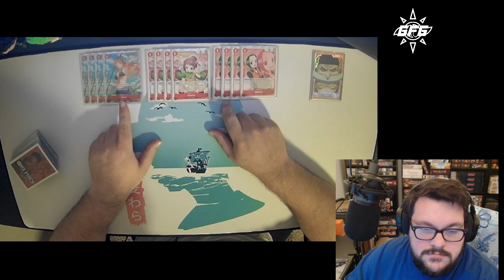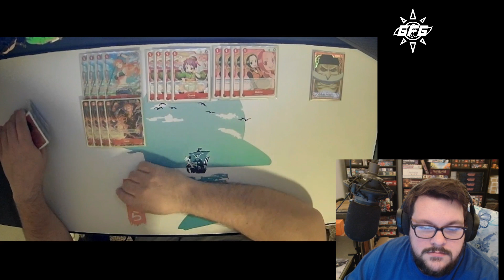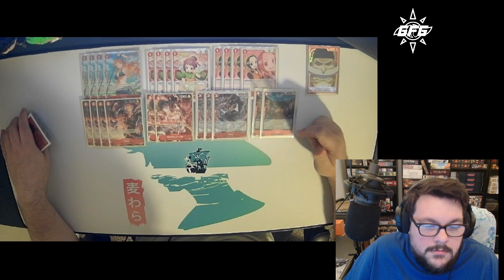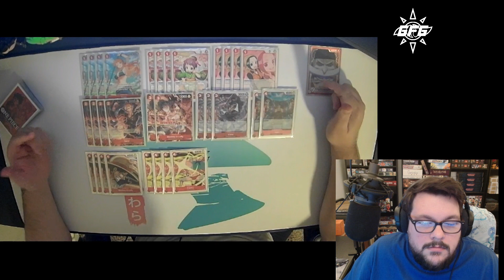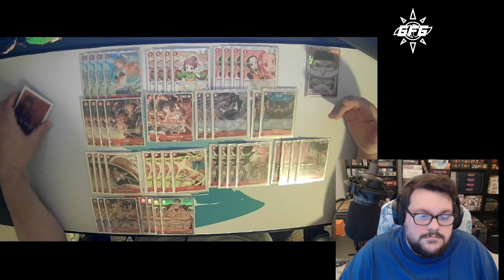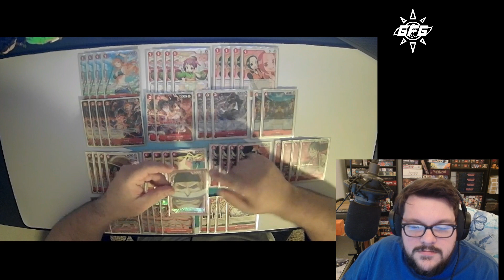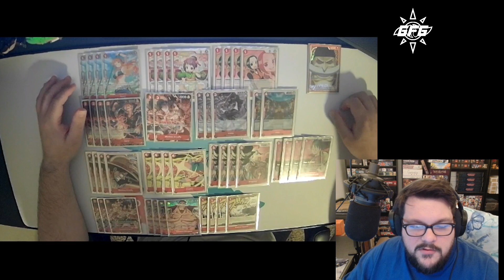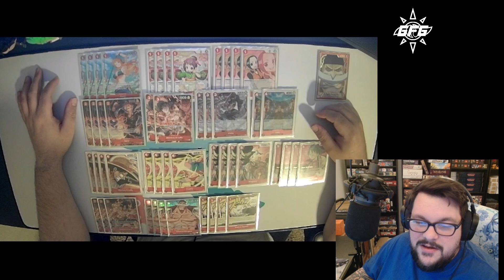One Piece TCG // ENG OP02 // Straw-Beard 2nd Place Regional Deck Profile (feat. KingKagami)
Join the Gaia Force Gaming discord!